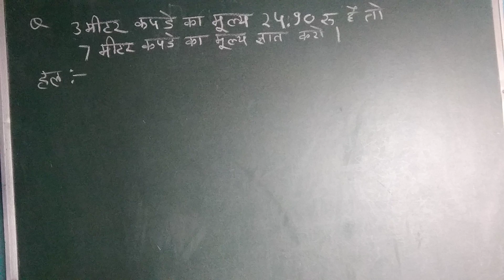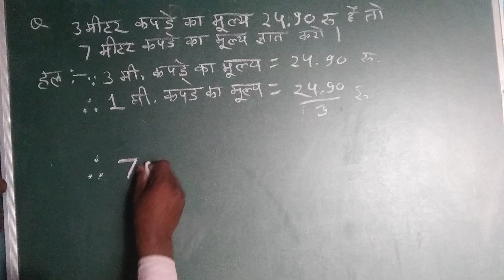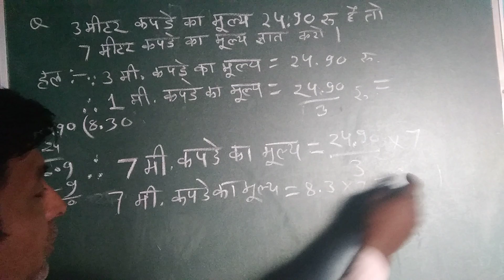ऐकिक नियम का सवाल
एकीक नियम का सवाल